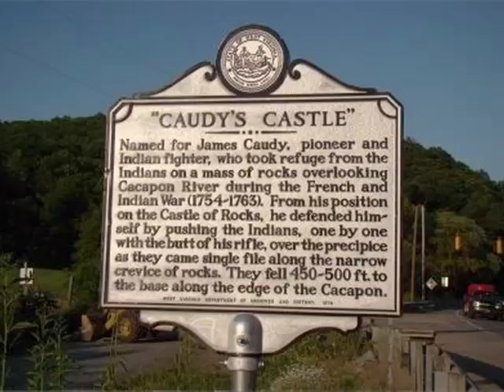Hiking in West Virginia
Hiking in West VA